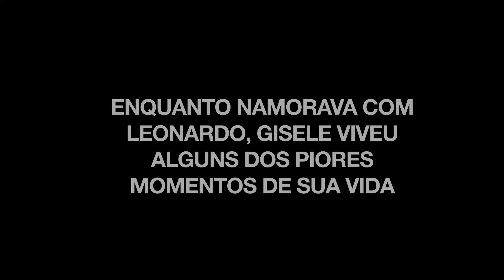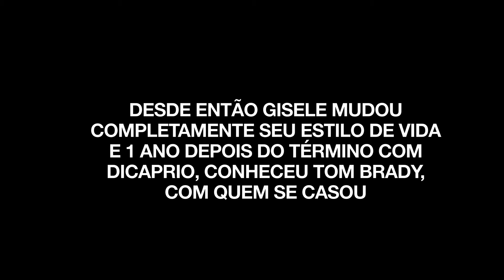Como namorar Leonardo DiCaprio quase acabou com a vida de Gisele Bündchen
Gisele Bundchen se abrou em seu livro sobre uma fase sombria que passou em sua vida.

"Olha pra cima que é de lá que vem a tua força" 💙